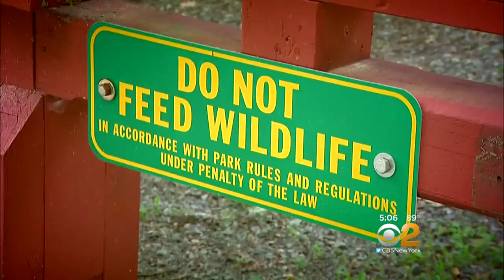Raccoon Attacks Man